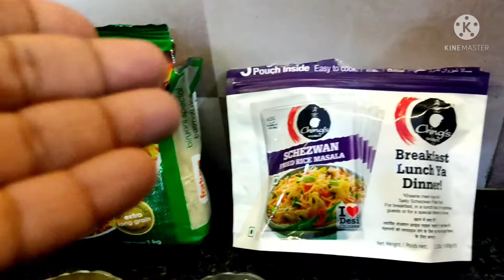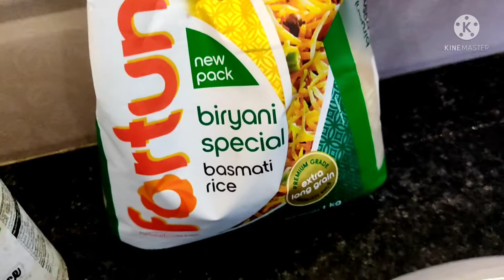Ching's Secret Fried Rice sundayvlog Another vlog